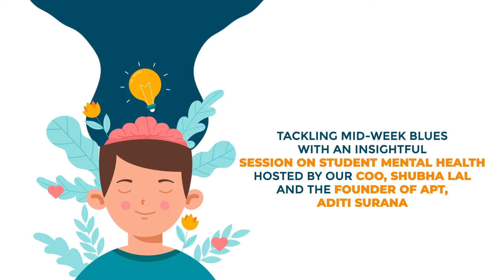Addressing students’ mental health with Shubha Lal and the Founder of APT Mental Gym, Aditi Surana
To equip students with tools to drive their holistic well-being, we hosted a mental health session with Aditi Surana, a behavioural analyst, high-performance coach, podcaster & founder of APT - India’s first mental gym along with our Chief Operating Officer, Shubha Lal.